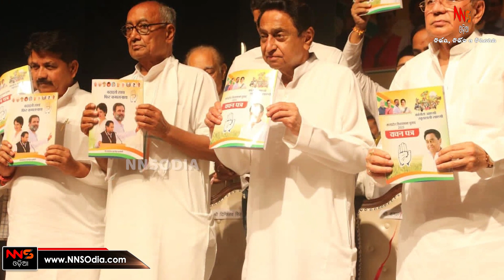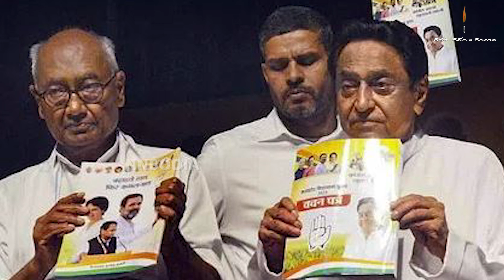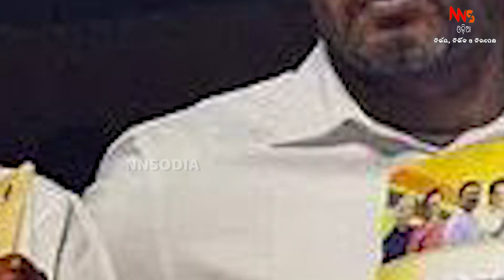ଏମପିରେ କଂଗ୍ରେସ ଗଢିବ ଆଇପିଏଲ୍ ଟିମ୍ || Congress || Ipl || MadhyaPradesh